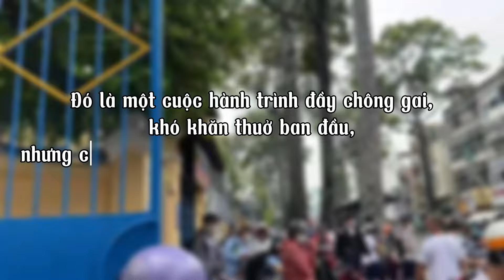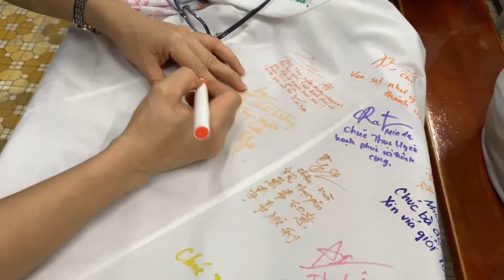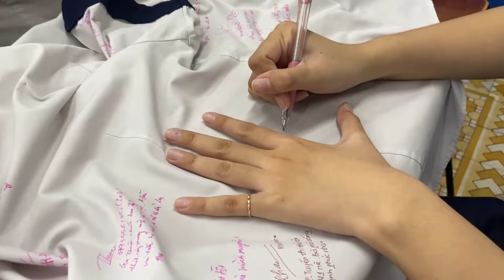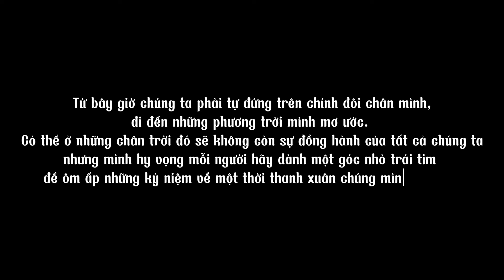Những Ngày Đi Học Cuối Cùng Của Mình Trong 3 Năm Cấp 3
🎈Song : 대체 누가 넌 완벽하지 않다고 해? | ✨Selena Gomez - Who says✨ Piano cover